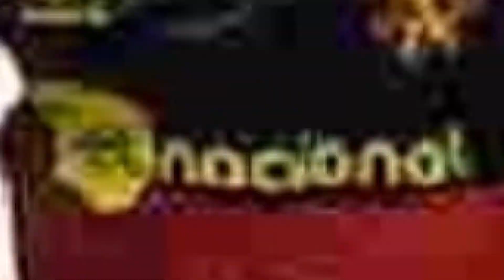🚨Urgente! Sued Lima Confirmou! Garotos Da Base Indo Para a Europa? Últimas Notícias do Sport Recife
💰💵Sua Chance de FATURAR EM DÓLAR! Descubra como é possível criar um canal de sucesso no YouTube (com milhões de inscritos) sem aparecer e faturar alto!

🔔Fique por dentro de todas as notícias dos bastidores do Leão da ilha do Retiro. Vídeos novos todos os dias!

💣💥Bomba! Isso Vai Dar o Que Falar! Olha o Que Ele Pretende Fazer! Últimas Notícias do Sport Recife

Fonte:
Camila Alves / Globo Esporte

Imagens:
Igor Cysneiros / Sport Recife